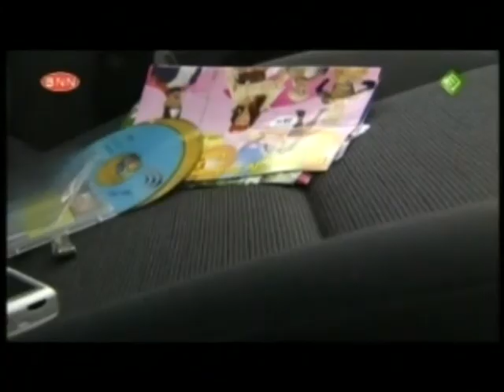ONM 13.05.10 deel 3/3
© BNN Nederland3